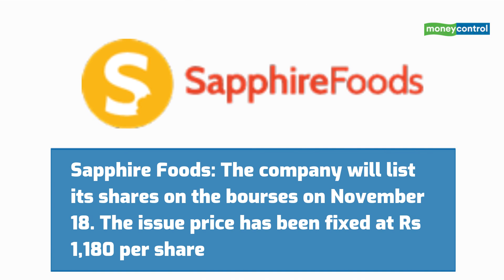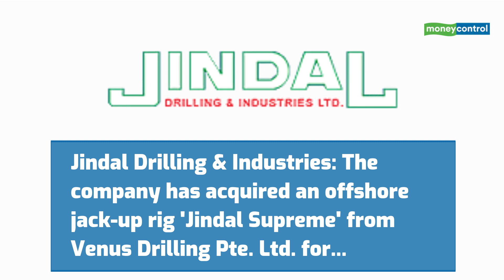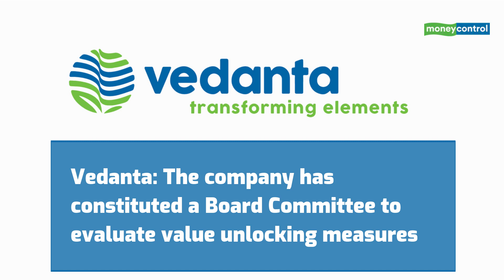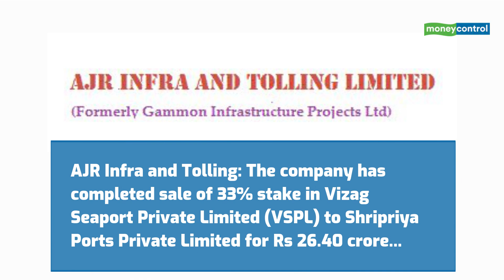Vedanta, BHEL, Sapphire Foods And More: Top Stocks To Watch Out On November 18, 2021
Here are the top stocks to watch out on November 18, 2021